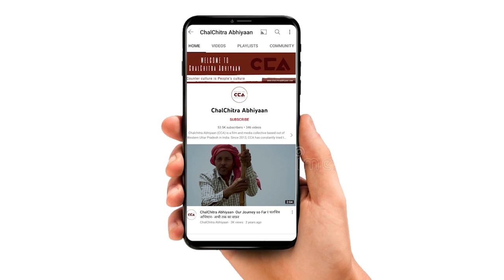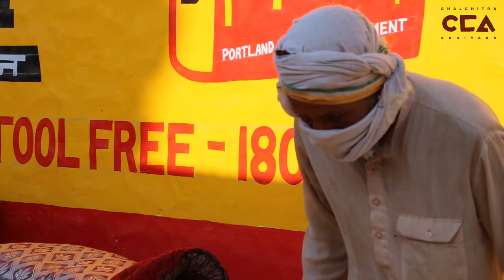शामली के रज़ाई मज़दूर की दास्तान || The story of Shamli's quilt makers -A CCA Report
पश्चिम यूपी के ज़िला शामली के क़स्बा कांधला में एक मज़दूर परिवार रज़ाई बुनने का काम करता हैं। यह काम सिर्फ़ सर्दियों के चार महीने ही चलता हैं। रज़ाई मज़दूर उम्मेद अली का कहना हैं कि इस काम से वह अपने परिवार का काम भी नहीं चला पाता हैं, और बहुत दिक्कत होती हैं।

In Kandhla town of Shamli district of West UP, a labourer's family does the work of weaving quilts. This work lasts only for four months during the winter. Umaid Ali, a quilt worker, says that he is unable to manage his family's needs with this work, and faces a lot of problems.
CCA report.
Crew – Iqra Ayyub Saifi, Rashida Akthar Siddiqui

This Foundation Project is implemented by India Foundation for the Arts (IFA) under the Arts Practice programme, made possible with support from Sony Pictures Entertainment Fund.